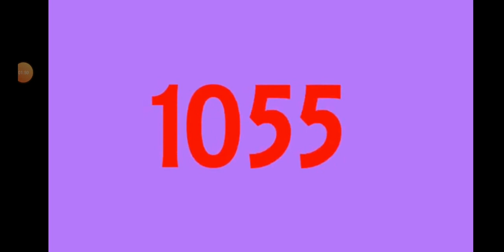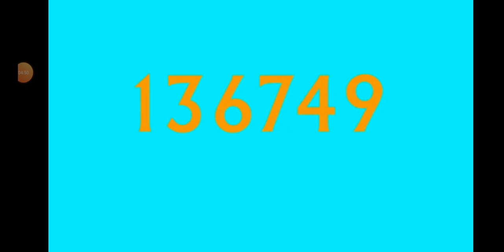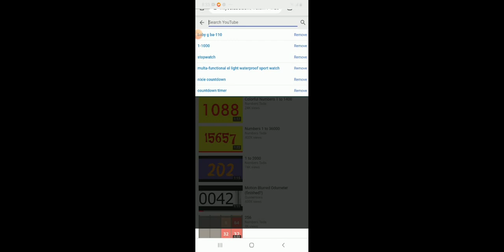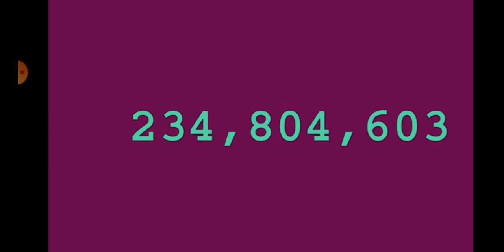Colorful Numbers 1 to 1 000 000 000